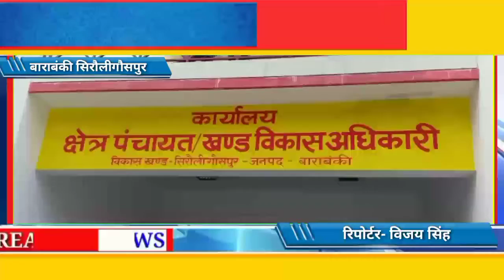Up बाराबंकी के विकासखंड सिरौलीगौसपुर ग्राम पंचायत भरथीपुर से क्षेत्र पंचायत सदस्य जो बी.डी.सी पद उम्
Up बाराबंकी के विकासखंड सिरौलीगौसपुर ग्राम पंचायत भरथीपुर से क्षेत्र पंचायत सदस्य जो बी.डी.सी पद उम्मीदवार सपना चौहान पत्नी डॉ सत्यनाम चौहान जो भारी मतो से बी.डी.सी पद जीत हासिल करने वाली सपना चोहान जो आज क्षेत्र के चौमुखी विकास के लिए ब्लॉक प्रमुख पद के दावेदार उतरी मैदान में।

ब्लाक प्रमुख के दावेदार सपना चोहान के पति डॉ सत्यनाम चौहान का क्या कहना है क्षेत्र के विकास ऐजन्डा पर सुनिए उनकी मुंह जबानी।

बाइट / डॉ सतनाम चौहान ग्राम पंचायत भरथीपुर विकासखंड सिरौलीगौसपुर बाराबंकी।

रिपोर्ट विजय सिंह सिरौलीगौसपुर बाराबंकी।